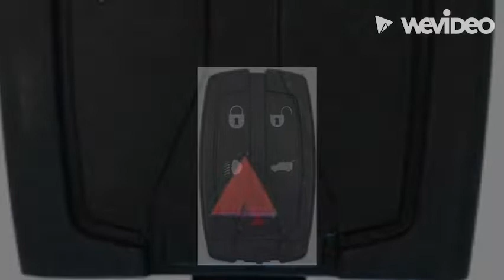2014 Land Rover LR2.